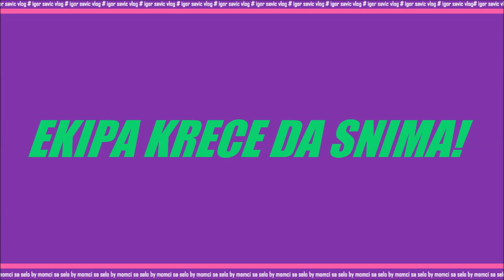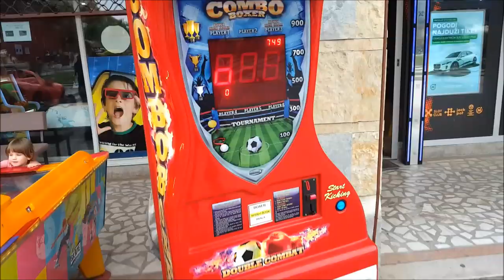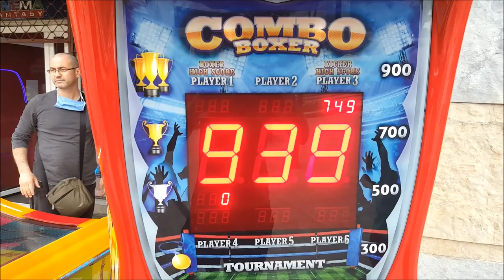IGOR SAVIC VLOG - GRAD SABAC / by (MOMCI SA SELO)